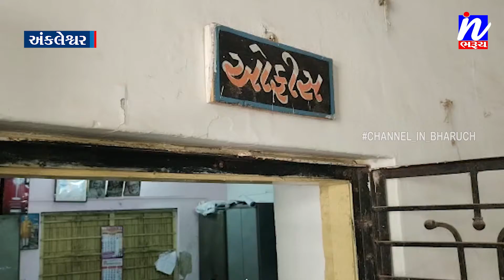NEWS |અંકલેશ્વરની મોદી નગર મિશ્રાશાળાનો છતનો સ્લેબ પડતાં દોડધામ ...